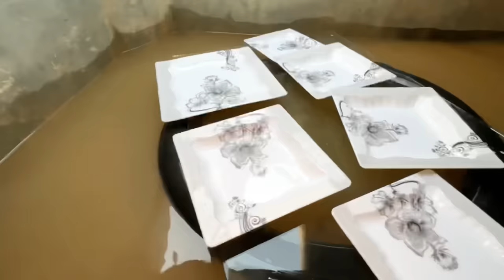GHAR KE TANKI MEIN FLOATING IFTAR KAR LE 😂 part 2 | RAMZAN SPECIAL | SYED FAHAD